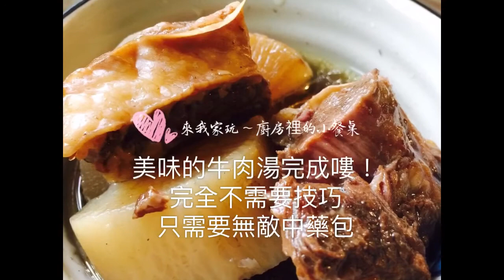來我家玩！廚房裡的小餐桌（清燉牛肉湯）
來我家玩！
廚房裡的小餐桌（清燉牛肉湯）
小型派對主辦《歡迎包場、專案規劃》